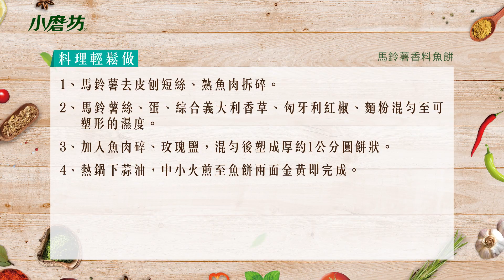🏮年菜轉生術 香料馬鈴薯魚餅｜清爽不膩口、誘人香氣狠狠抓胃🤟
🏮年菜轉生術

細緻魚肉混合綿密馬鈴薯絲，魚餅口感扎實軟嫩
撕開時熱氣冒出，迎面而來的誘人香氣狠狠抓胃🤟
搭配 義大利香草 濃郁芳香，清爽不膩口✌️
小份量大滿足，當作便當主食也很合適喔！

✨小磨坊綜合義大利香草✨
✅精選多種香辛料，含奧勒岡葉、羅勒葉等
✅黃金比例調配，濃郁香氣飽含層次
✅各式料理來一點，輕鬆就提味🥳